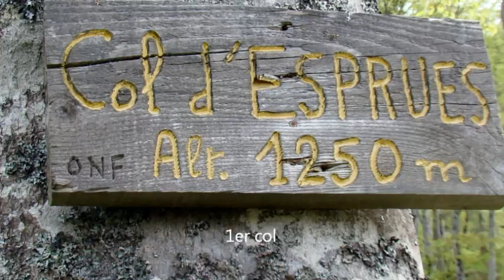pic GAR mai 7, 2015